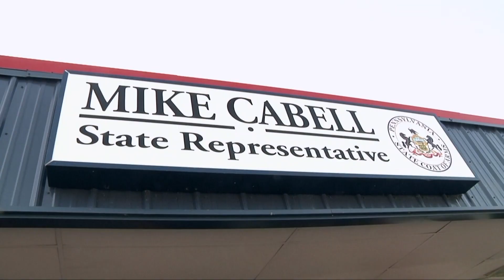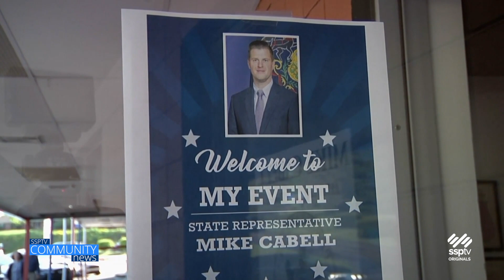SSPTV Community News - PA State Rep. Mike Cabell's Sugarloaf Office